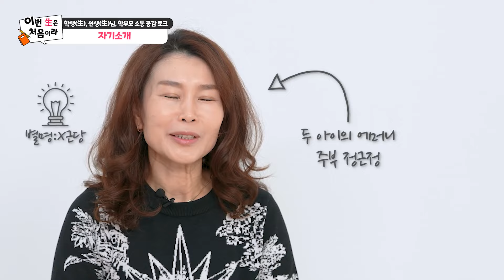요즘 졸업 VS 옛날 졸업🎓 ｜이번생은 처음이라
학생도 선생님도 학부모도
처음 겪는 학교생활!
이번生생은 처음이라

요즘 졸업식은 예전과 다르다?
졸업은 처음이라 겪은
학생, 선생님, 학부모의
고민, 추억 이야기!